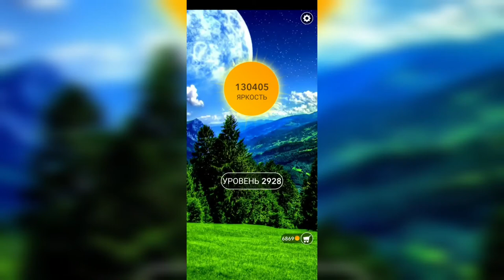Word / Слово Крест: Поиск русского кроссворда / Уровень 2928